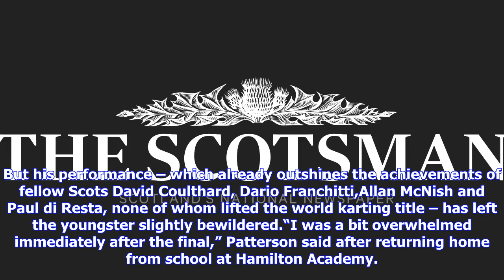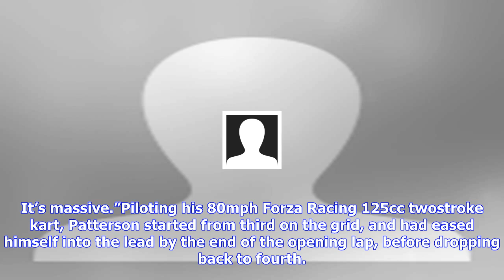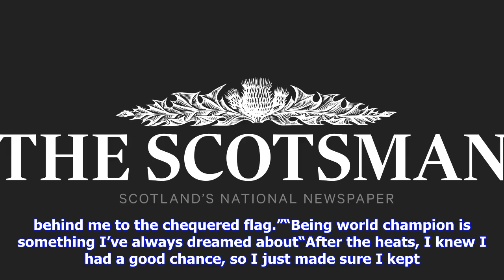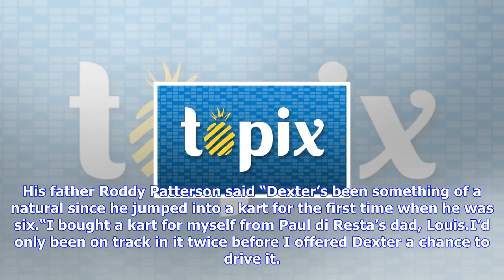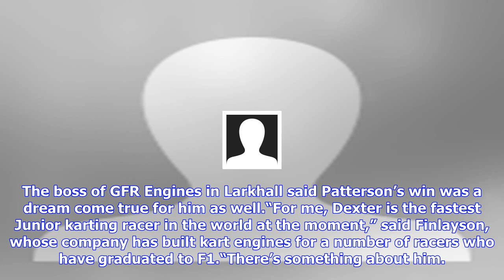Breaking News | World kart champ dexter patterson outdoes david coulthard and paul di resta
World kart champ dexter patterson outdoes david coulthard and paul di resta

Patterson, who earlier this year received tips from Red Bull Formula One ace and former karting cham...